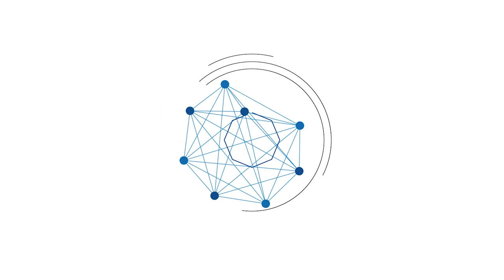Pemantauan Hilal Penentuan 1 Ramadan 1444 H di Banjarmasin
BANJARMASINPOST.CO.ID, BANJARMASIN - Hilal di Kota Banjarmasin, Provinsi Kalimantan Selatan (Kalsel),  kembali tak terlihat, Rabu (22/3/2023) petang.

Kepala Kantor Wilayah Kementerian Agama Kalimantan Selatan ( Kemenag Kalsel), HM Tambrin, mengatakan, posisi hilal tertutup awan tebal.

"Ada awan tebal, sehingga hilal tidak terlihat," kata HM Tambrin, saat melakukan pemantauan dari puncak Hotel Zuri Express, Banjarmasin.

Pada tiga setiap tahun terakhir, posisi hilal di Kota Banjarmasin tak pernah terlihat, baik pemantauan penentuan 1 Ramadhan dan 1 Syawal.